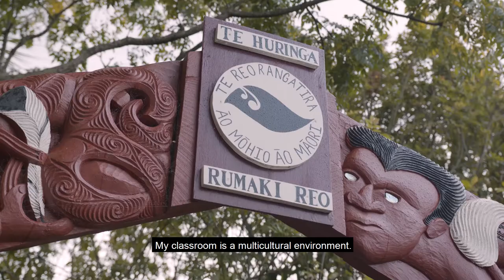Learning is better, together – Breeze & Minzhen's story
Breeze Leonard and Minzhen Li are both teachers at Finlayson Park School in Manurewa, Auckland. They both graduated from The Mind Lab's Postgraduate Certificate in Digital & Collaborative Learning in March 2020.